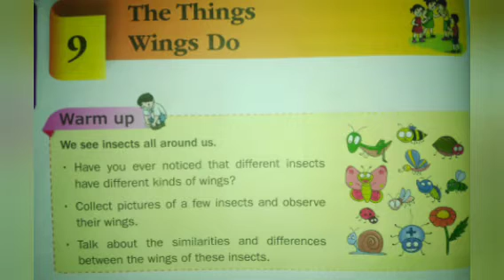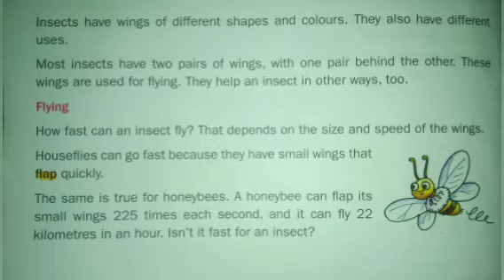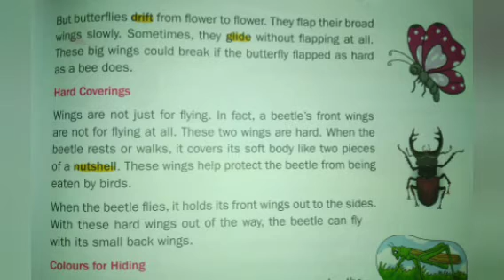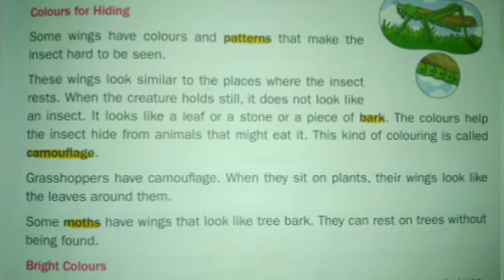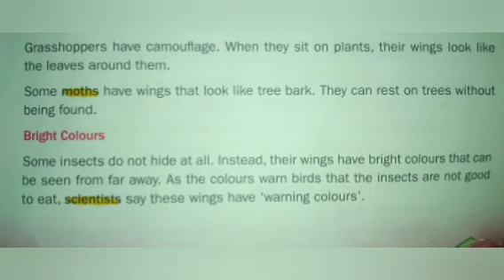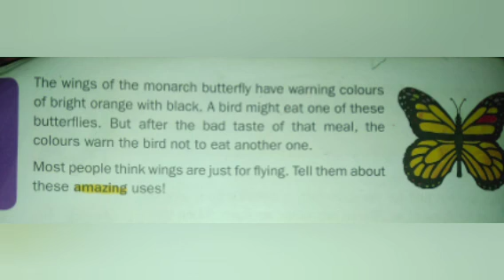The Things Wings Do|L-9 English Class-3rd |Hindi Explanation|Canvas Pearson